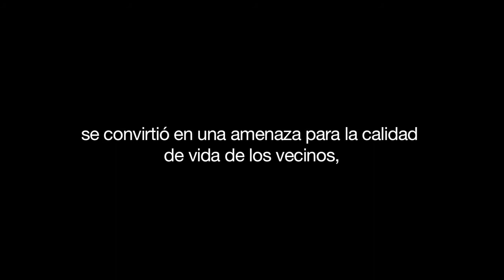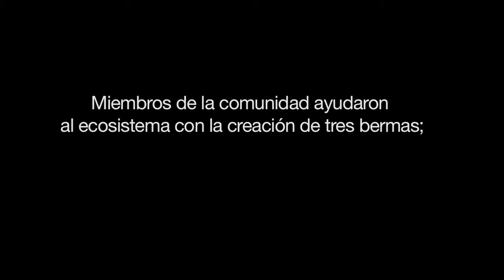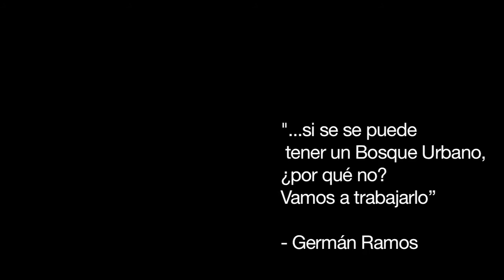Un Bosque Urbano se aferra a Capetillo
Video por Staff Diálogo / Video por Diana Betacourt, Janice Mejías, Ricardo Alcaraz. En un esfuerzo colaborativo entre CAUCE y la comunidad de Capetillo se ha rescatado el Bosque de Isla del Diablo para convertirlo en un Bosque Urbano.